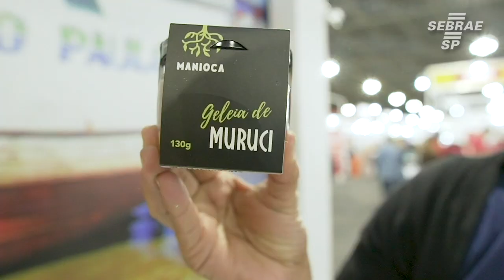Pará é destaque na Feira do Empreendedor 2019 do Sebrae-SP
Com uma cultura riquíssima, o estande doPará foi uma das atrações da Feira do Empreendedor 2019 do Sebrae-SP.